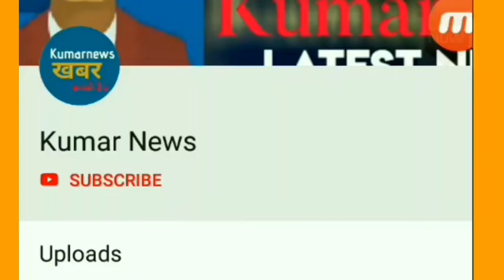indvsaus : मैच के दौरान ड्रिंक ब्रेक पर यह क्या लेकर पहुंचे सिद्धार्थ कौल